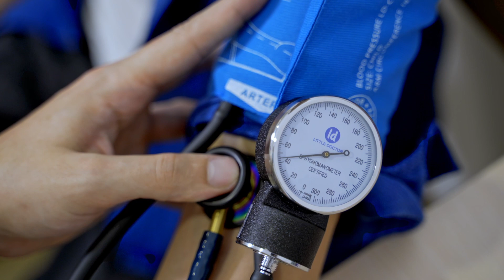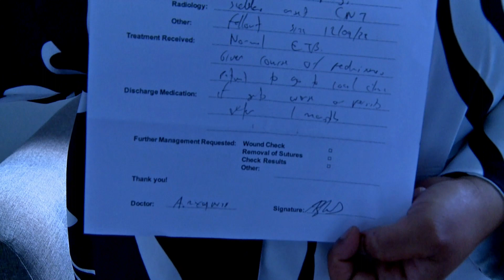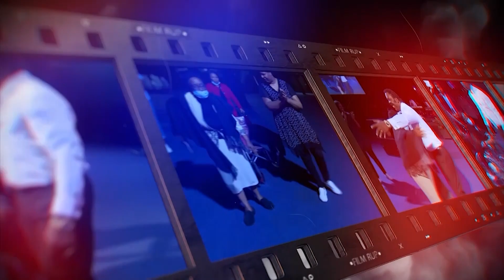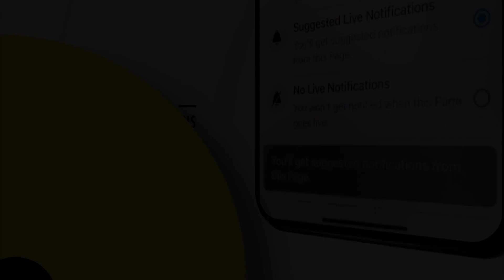She had a stroke attack, mouth was skew, left side was numb & her blood pressure was very high.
Watch how Jesus delivered her and set her free confirmed by the doctors

Kindly use the link below to give with your:
Bank: First National Bank (FNB)
Acc Name: New World Faith Ministries
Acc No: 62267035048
Branch: Woodstock
Branch Code: 250655
Blessings